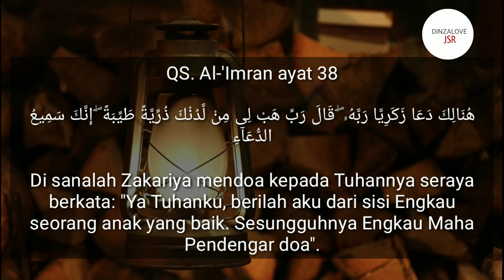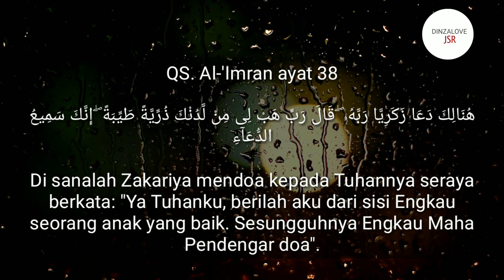DOA DAN AMALAN AGAR CEPAT HAMIL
Tingkatkan kesehatanmu dengan 99+ resep smoothies dan jus dari ebook kami! Kombinasi buah dan sayur segar akan memberi nutrisi yang dibutuhkan oleh tubuhmu, serta memberi rasa segar dan lezat pada lidahmu. Ebook kami juga menyediakan beragam varian resep smoothies dan jus, mulai dari yang menyegarkan hingga yang menyembuhkan. Dapatkan ebook resep smoothies dan jus kami sekarang dan buat hidupmu lebih sehat dan menyenangkan!